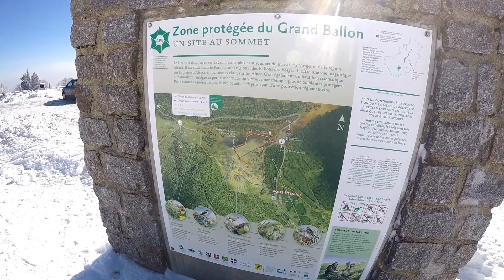Schneeschuh-Tour-Abbruch auf den Grand Ballon am 25.02.18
Eigentlich wollten wir nach der erfolgreichen Schneeschuhwanderung am Vortag um Le Markstein am folgenden Tag den höchsten Vogesengipfel erklimmen. Leider hatten wir genau da die sogenannte "Sibirienpeitsche" erwischt. Unterhalb der Vogesen-Kammlagen und im Waldbereich war noch alles o.k., doch in der Gipfelregion peitschten eiskalte Orkanboen! Je näher wir dem Gipfel kamen, umso unerträglicher der eisige Wind und es wurde zunehmend gefährlich. Man kam weder voran, noch konnte man sicher sein nicht umgeweht zu werden, so mussten wir diese Tour leider abbrechen.